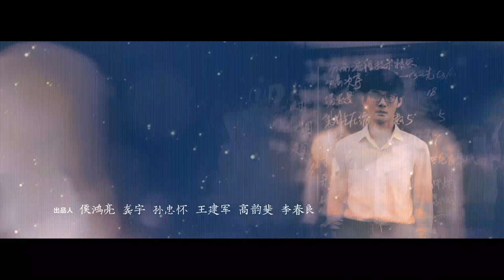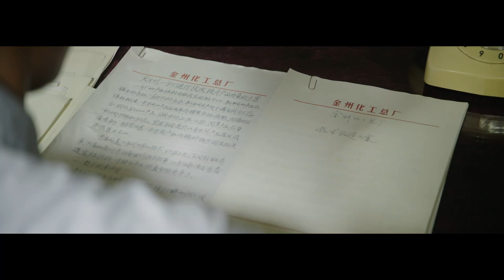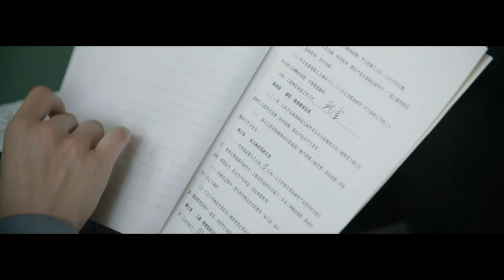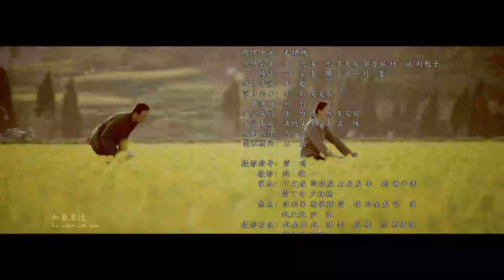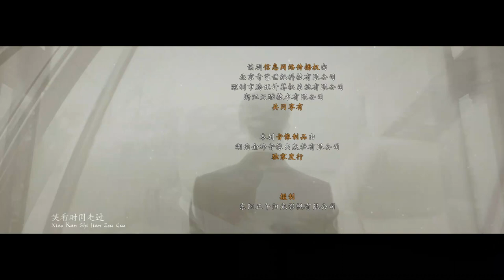【FULL】韦春红表白雷东宝，宋运辉正式接手技改工作《大江大河 Like a Flowing River》第45集 【正午阳光官方频道】